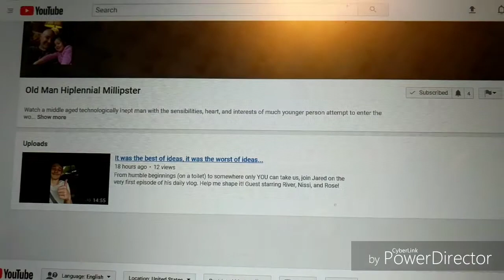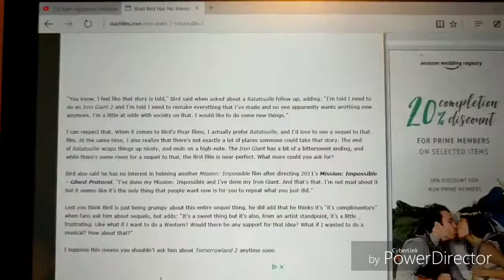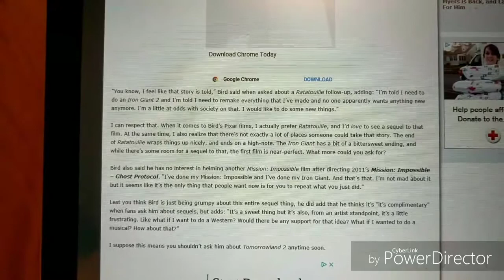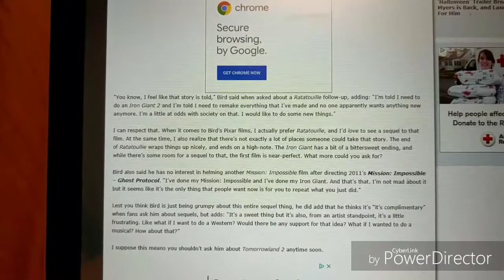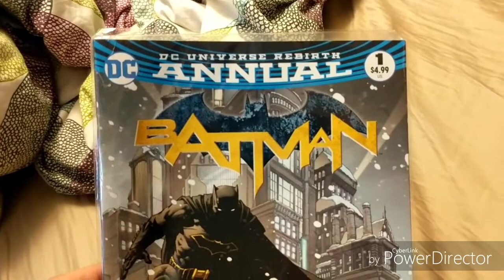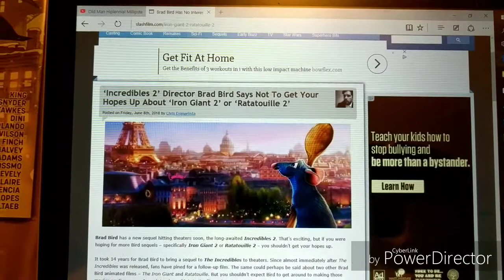The Iron Giant Returns! Somebody Bring Me The Ear of Brad Bird! Ep 2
Reactions to news that Incredibles 2 director does not want to make an Iron Giant 2 followed by pitch for an Iron Giant sequel (at 7:15) Reactions to day 1 vlog (lack of) reactions.